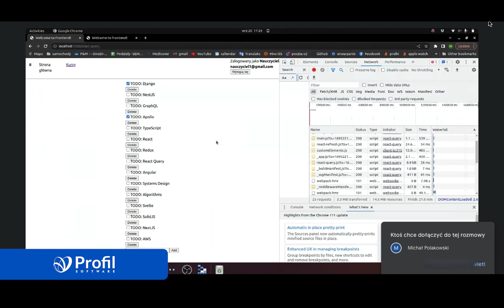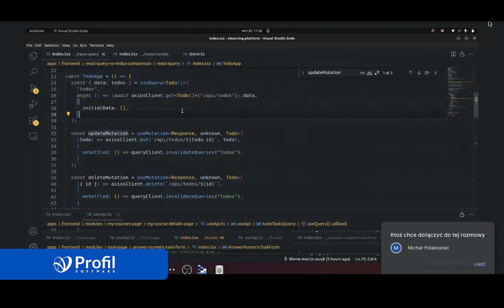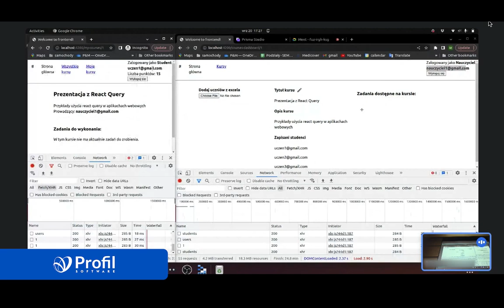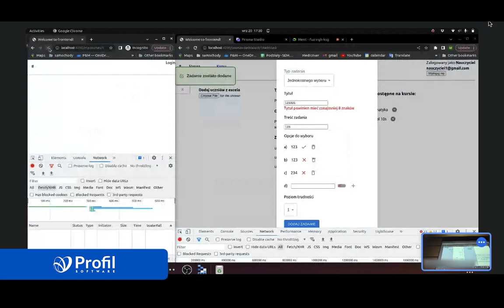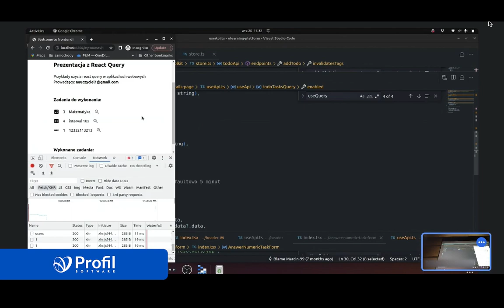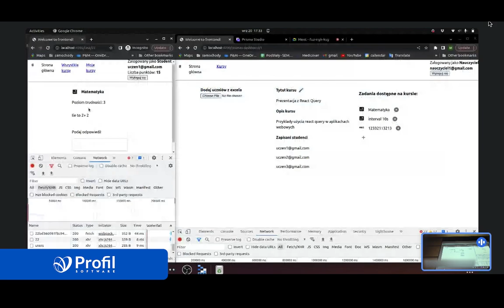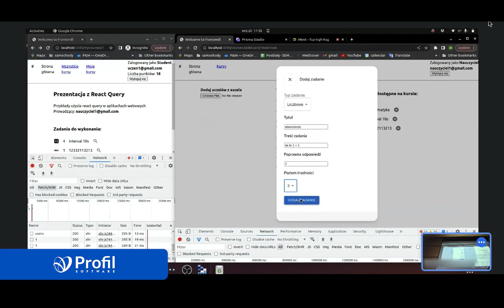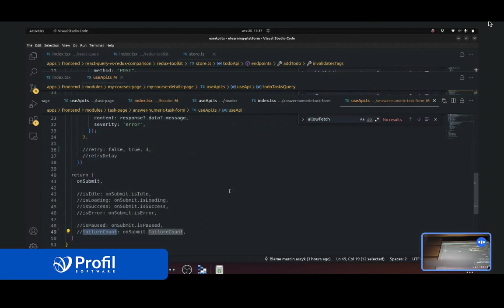React Query | Internal Workshops | Profil Software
Marcin Aszyk opowiada o React Query na warsztatach wewnętrznych Python Software House'u, Profil Software.